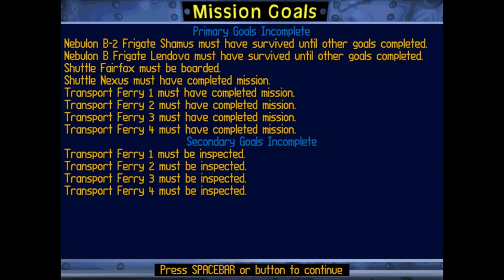Let's Play Tie Fighter - E21: Battle 4, Mission 4, Get me a GD shielded craft already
We pick a fight with an endless missile launcher and lose... then we redo the mission and blast a few new laser holes in the Nharwaaks enroute to success...